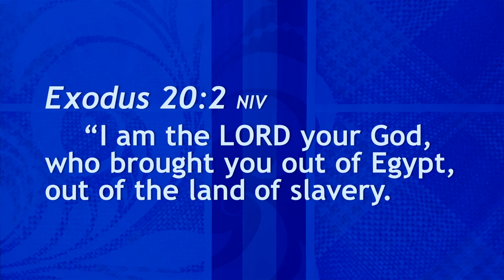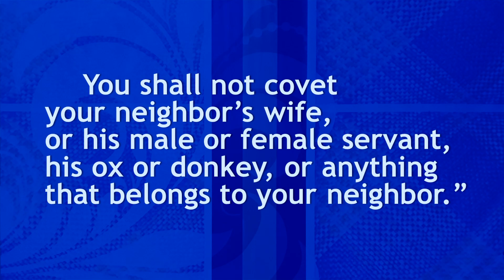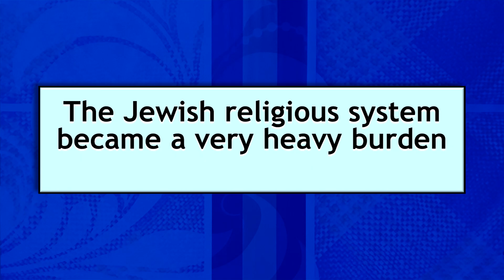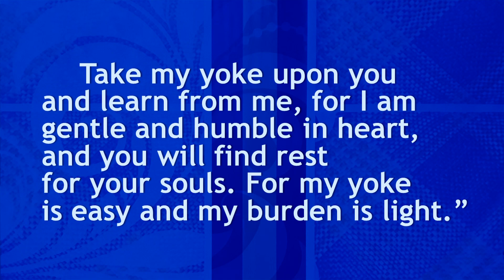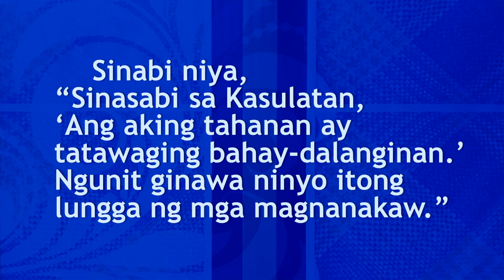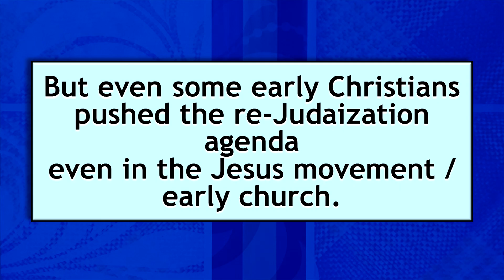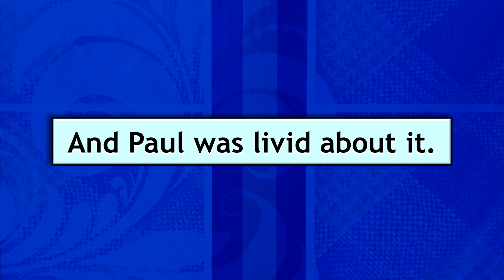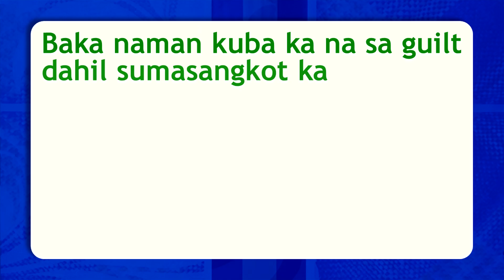Sino ang Kausap sa Exodus 20? - Ed Lapiz (2020-04-20)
DAY BY DAY JESUS MINISTRIES CHURCH
ED LAPIZ MESSAGE
20 April 2020

per bank.

Bank of the Philippine Islands Vito Cruz Branch
Account name:
Metrobank Roxas Boulevard, Vito Cruz Branch
Account name:
US$ Account No.:
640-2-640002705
Account name:
Current Account No.:
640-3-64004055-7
Bank of Commerce Padre Faura Branch
Account name:
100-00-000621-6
Banco de Oro SM Mall of Asia Branch
Account name:
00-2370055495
Philippine National Bank Macapagal Avenue Branch
Account name:
Union Bank Kamias Branch
Account name:

Money Transfer
Name (Day By Day Staff):
Joselito Garcia
Day By Day No.:
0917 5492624